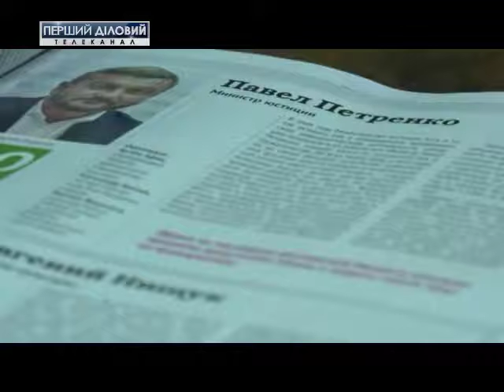Журнал "Фокус" подвел политические итоги 2017 года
По мнению аналитиков, лучше всего в этом году поработали министр образования Лилия Гриневич и министр юстиции Павел Петренко.
Кто оказался лучшим и кто не дотянул до вершины победы, согласно рейтингу - далее в сюжете.